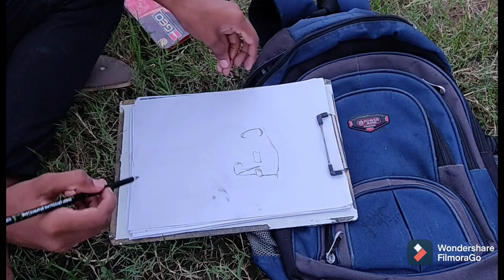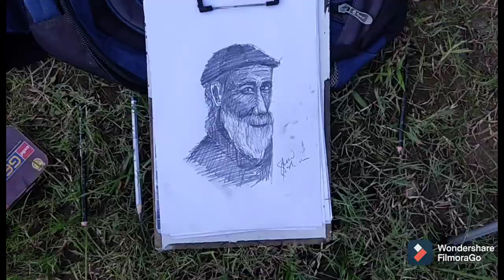Vlog3 | live Sketching with jugad technology 😂😂@souravjvlogs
Vlog3 |live Sketching with jugad technology 😂😂‎@Sourav Joshi Vlogs